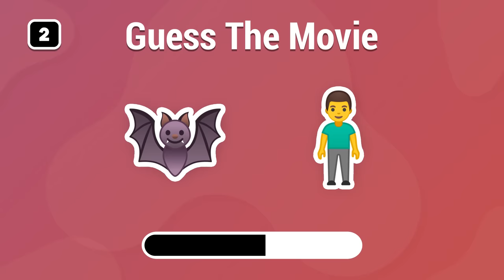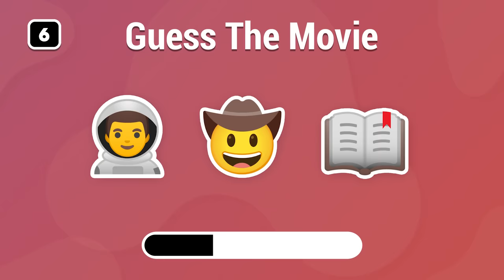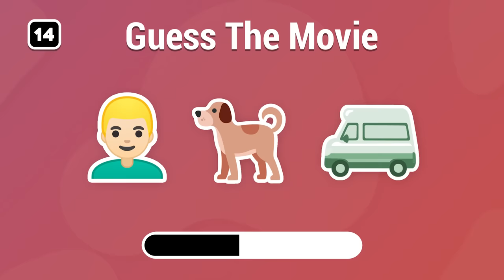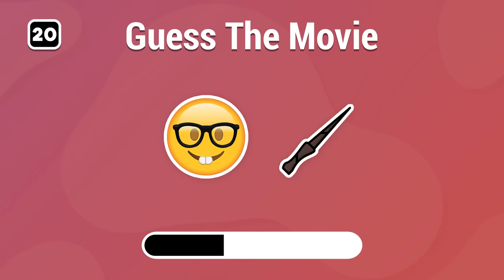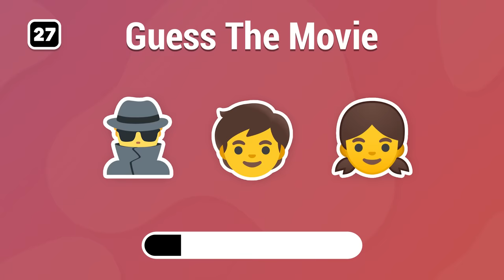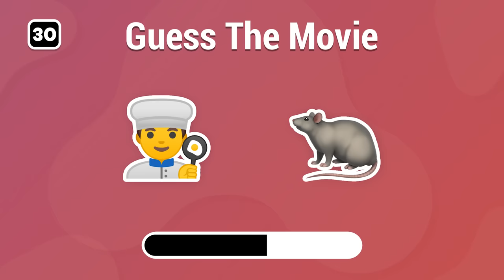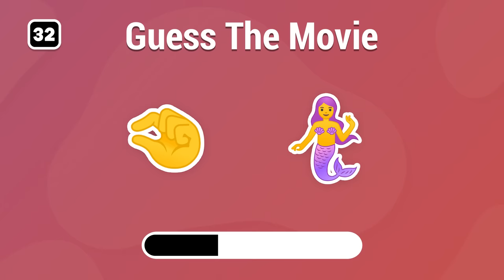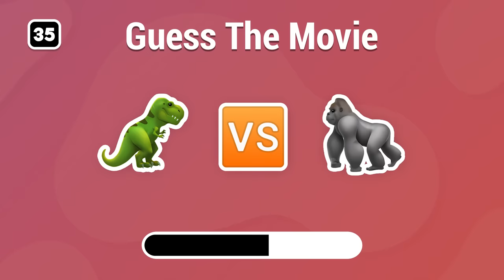Guess The Movie By Emoji! 🎬 | Emoji Quiz 2023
Welcome to a new Quiz Plug video! In today's video, you have to guess the movie by emoji. You have only have 10 seconds so think fast!

How many movies did you guess? Let me know! 🔌

This quiz was made for your entertainment! Test your knowledge on the most popular films with your friends and family! See who get's the best score!